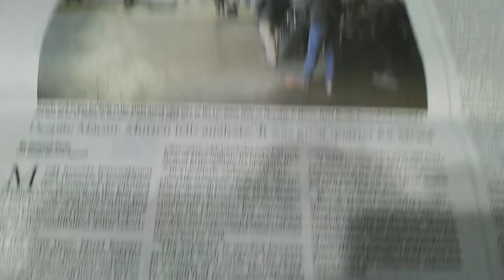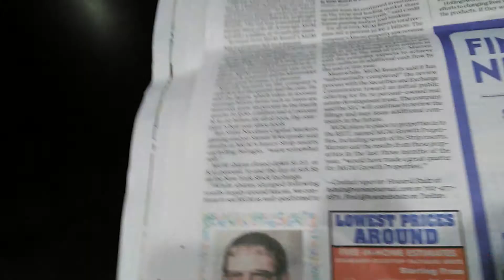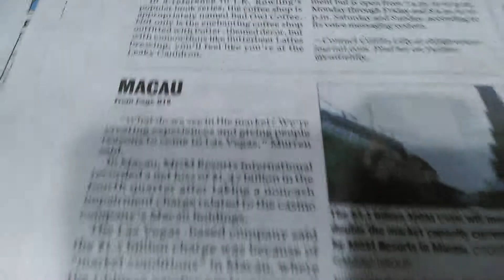Native Gaming Education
What do you know about Tribal Gaming